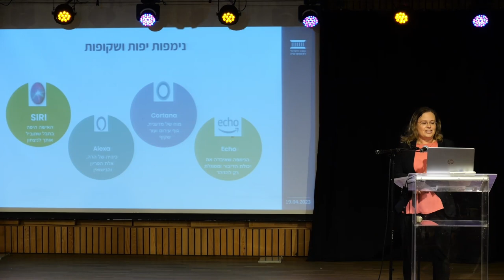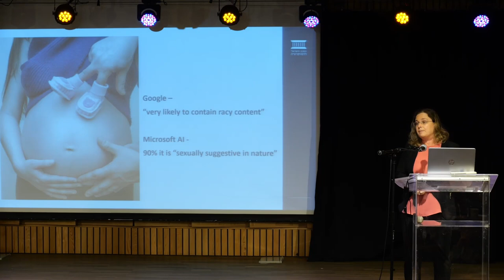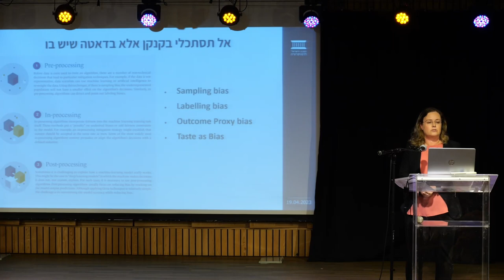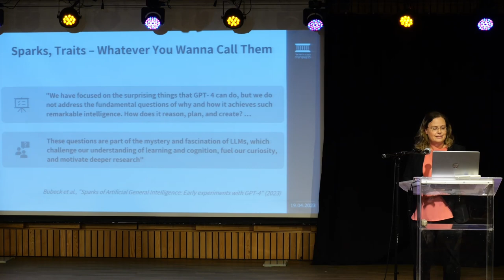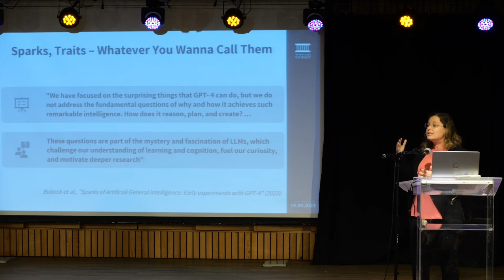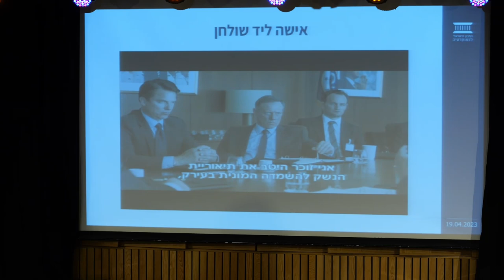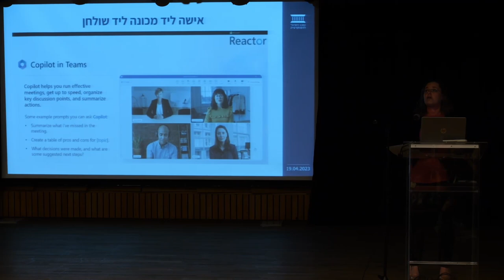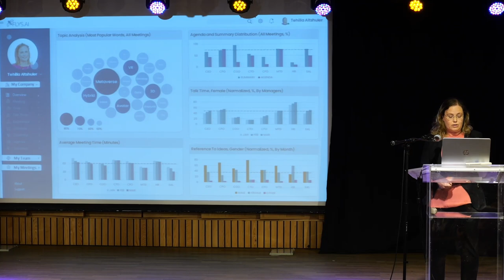ד״ר תהילה שוורץ אלטשולר, מומחית למשפט וטכנולוגיה, ״אישה-מכונה-מדינה״, על סייבר, הטיות ומערכות לומדות